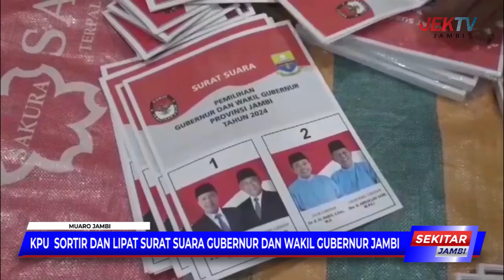KPU SORTIR DAN LIPAT SURAT SUARA GUBERNUR DAN WAKIL GUBERNUR JAMBI